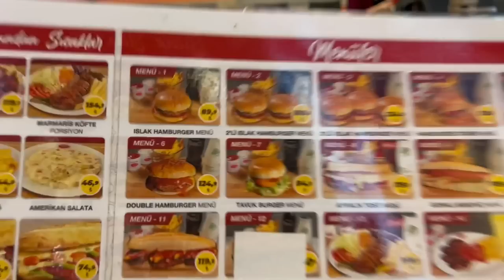VLOG 59 - ( წლის ბოლო ვლოგი შეჯამება )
დონაციები

ასევე შეგიძლიათ პოდკასტი მოისმინოთ შემდეგ პლადფორმებზე :

Samsung podcast
Podcast index
Listen Notes
RSS.com